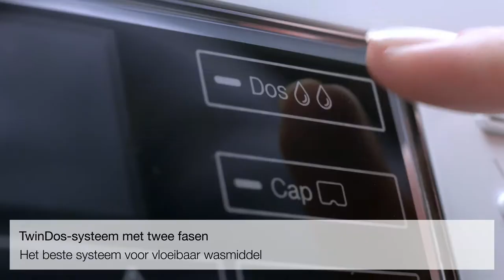Miele wasmachines met TwinDos | De Schouw Witgoed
Wist u dat u met automatisch doseren niet alleen geld bespaard, maar ook nog een veel beter wasresultaat behaald? Een overschot aan zeep is namelijk heel lastig te verwerken voor een wasmachine, waardoor niet het optimale wasresultaat behaald wordt.

De nieuwe Miele wasmachine met TwinDos systeem zorgen voor een perfecte dosering van uw wasmiddel.